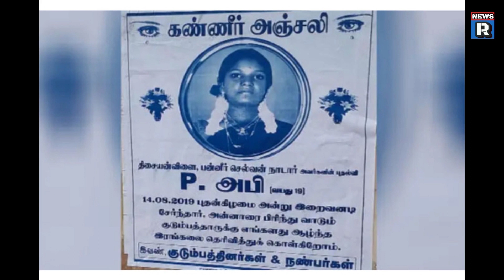தன்னுடைய கண்ணீர் அஞ்சலி போஸ்ட்டரை பார்த்து ஷாக்கான இளம் பெண்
A Creative video by NewsR